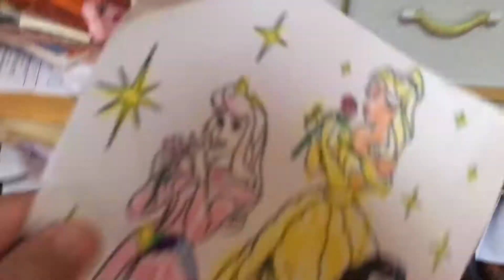Boramey learned paint pictures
Boramey Channel